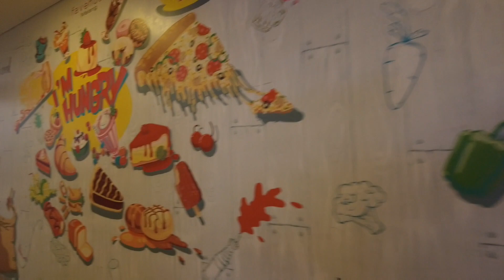Fave Hotel jatim